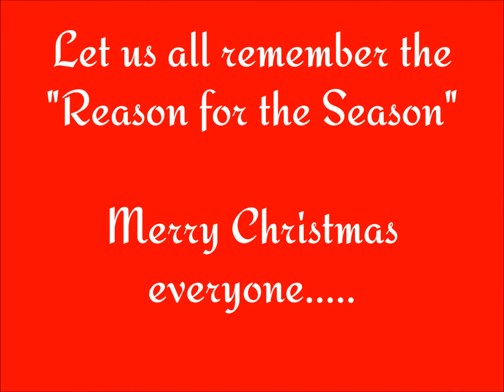Christmas 2013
Love and Hugz from our house to yours this Holiday Season.